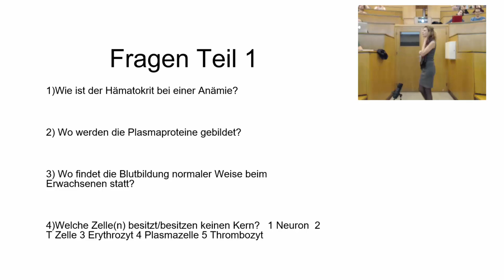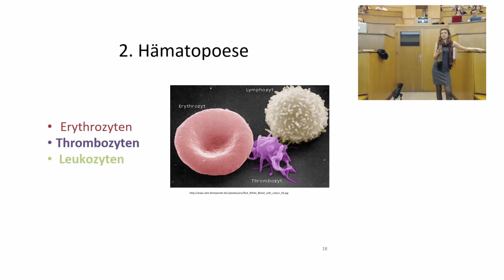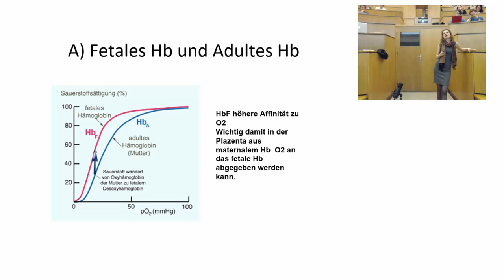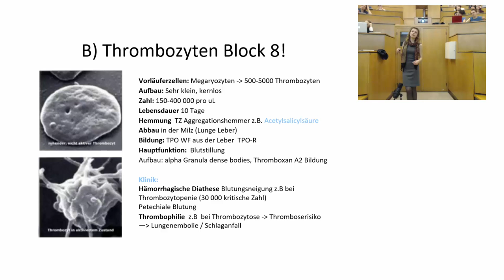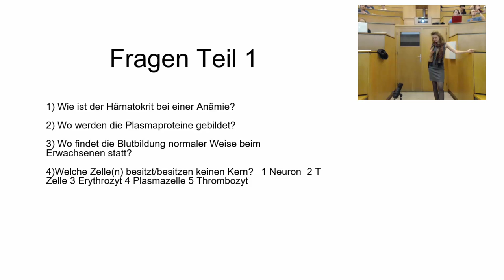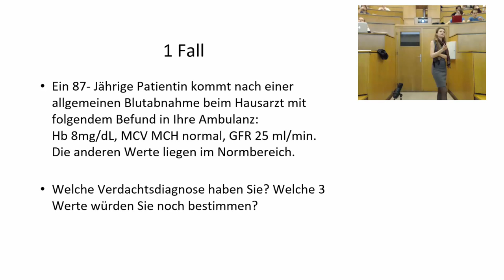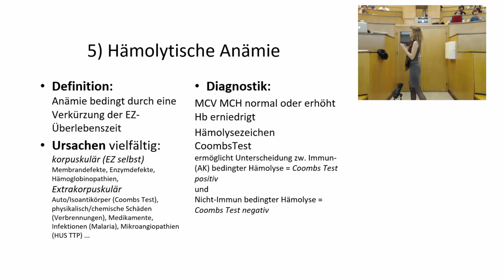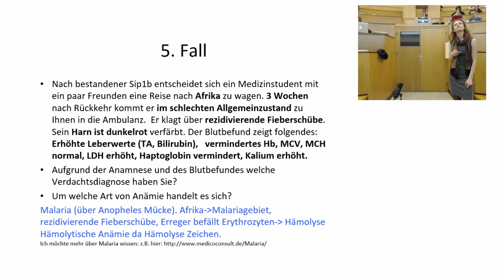Block 4-Tutorium RotesBlutbild (2016)